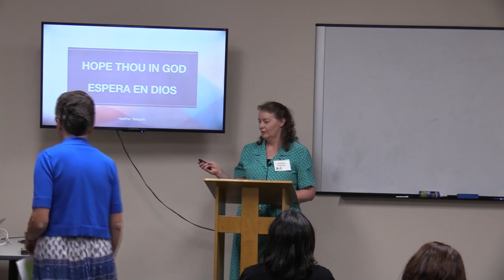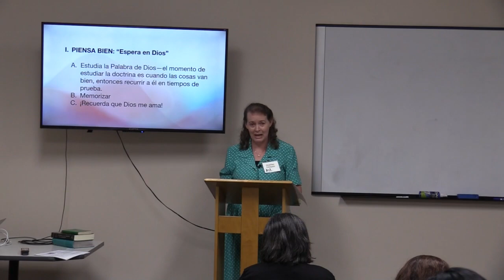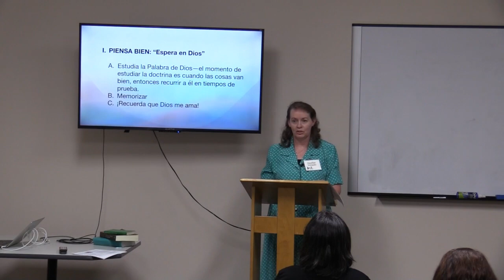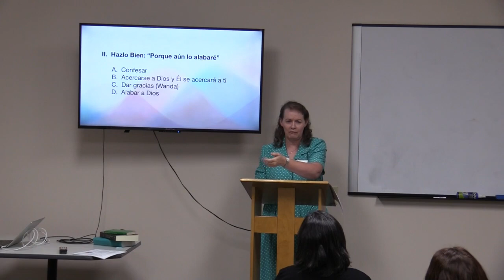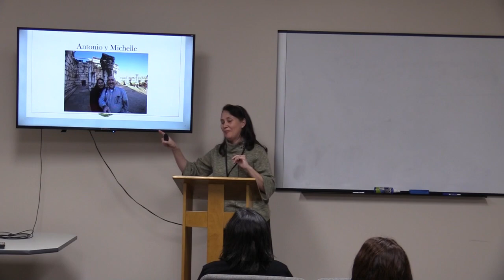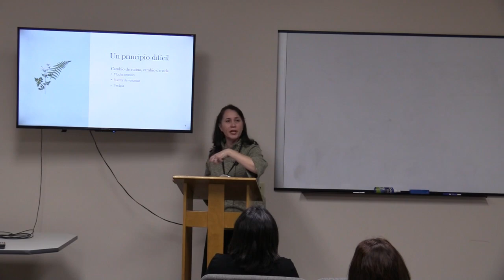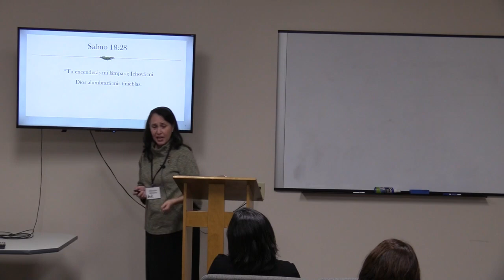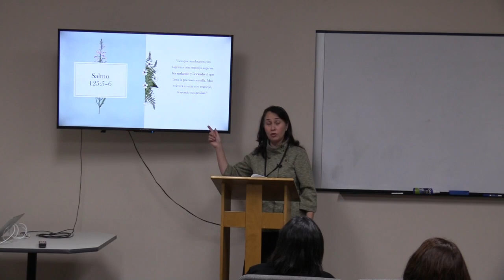ESPERA EN DIOS: Heather Vásquez & Michelle Moyano